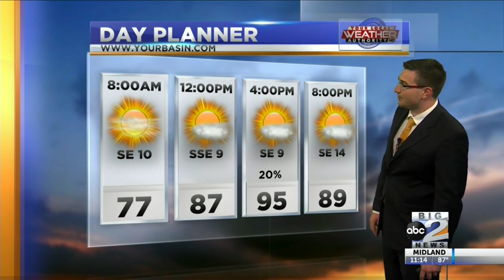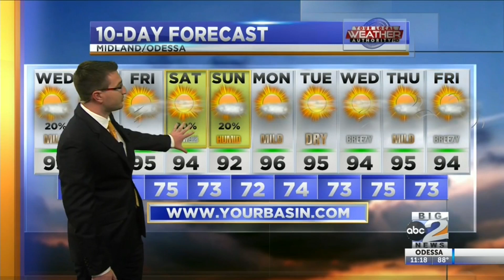Partly Cloudy. Thunderstorms Possible? - 7/22/20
Partly cloudy skies are in the forecast today with a few showers and storms possible again this afternoon.  Were also watching the tropics closely because one of these disturbances could impact our weather in the coming days!  Meteorologist Derek Sibley has the details in today's forecast!